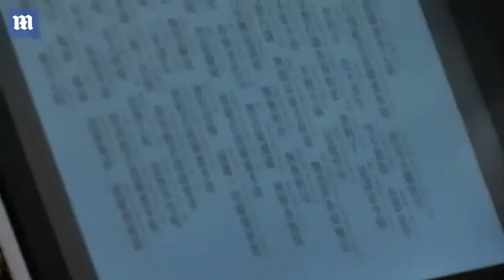Humanoid bot 'Pepper' programmed to perform Buddhist rites - Daily Mail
A Japanese company has introduced a new role for SoftBank's humanoid robot 'Pepper' - a Buddhist priest for hire at funerals. Chanting sutras in a computerized voice while tapping a drum, the robot was on display on Wednesday at a funeral industry fair - the Life Ending Industry Expo - in Tokyo. Nissei Eco Co., an unlisted plastic molding maker, wrote the chanting software for 'Pepper', which was introduced by SoftBank Group Corp. in 2014.